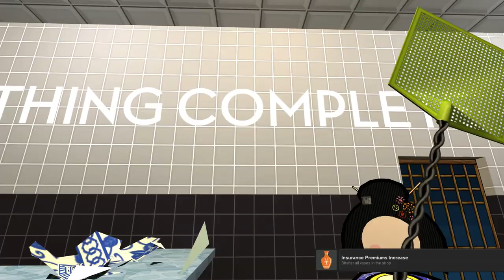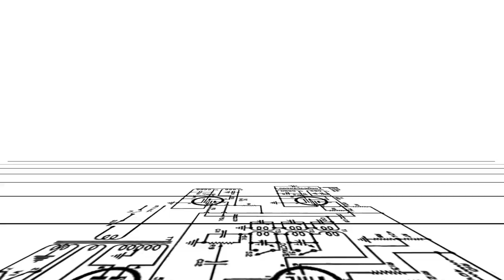JAZZPUNK - All Achievements!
How to get all the Jazzpunk achievements!
Jazz Punk achievements:
A Kissenger For All Seasons
Above And Beyond The Spider of Duty
Around The World In 80 Puns
Bloody Mary On The Rocks
Breaking The Mold
But She Can Fly...
Clean As A Whistle
Conversationalist
Data mole
DJ Compact Disc Jockey
Don't Get Involved
Essence of Pigeon
Exume To Consume
Face Infectors
Hasselhoff In A Pinch
Heroine Chic
Insurance Premiums Increase
Jacques Voyeur: Room Explorer
Long Distance Charges
Polyplegic
Saliva Surrogate
Serious Degaussing Skills
Spongiform Encephalopathy
Verbal Morality Statute